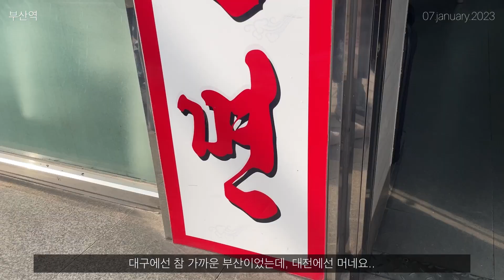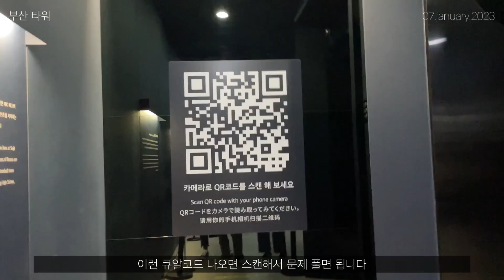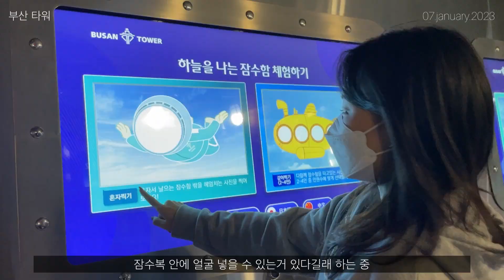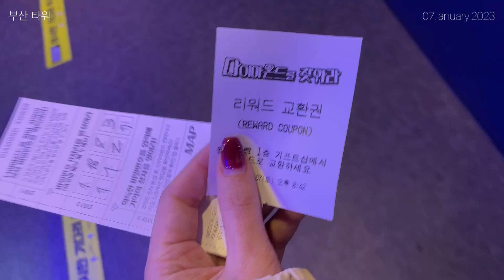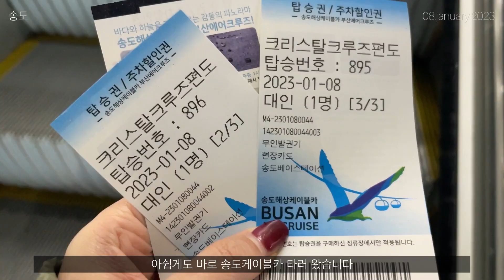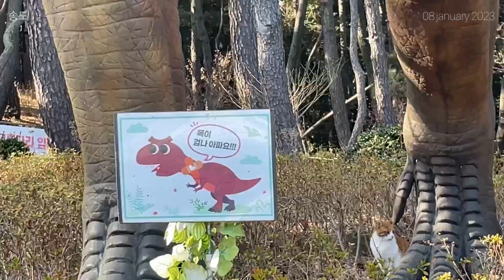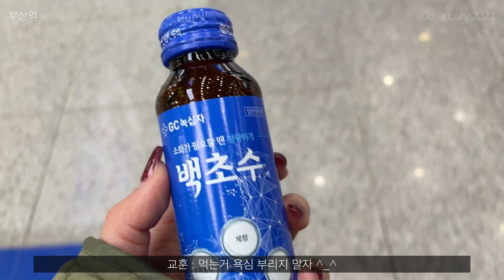[🇰🇷VLOG] 뭔가 예민한 1박2일 부산 여행 브이로그 🪩 | A Bit Sensitive Busan Vlog | 20230107~20230108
2023/01/07 ~ 2023/01/08
뭔가 예민한 1박2일 부산 여행 브이로그 🪩
A Bit Sensitive Busan Vlog

언니 한국 온 김에 떠난 부산 여행
사실 저번이랑 달라진건 많이 없지만,
내 유튜브는 추억 저장소니까~
계속 영도구 쪽으로만 놀았는데
다음엔 다른데를 도전해봐도 좋을 것 같다
자막 다 달고 보니까 나 왜케 예민했지?
쫌 짜증났었나보다 ^_^